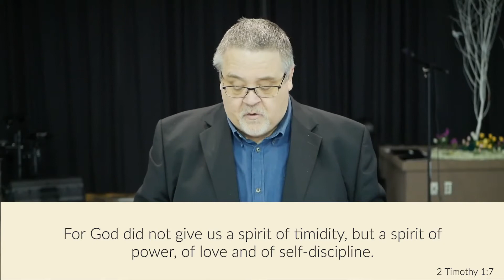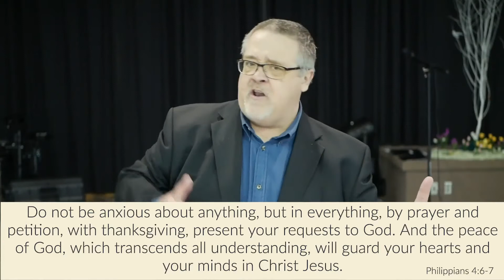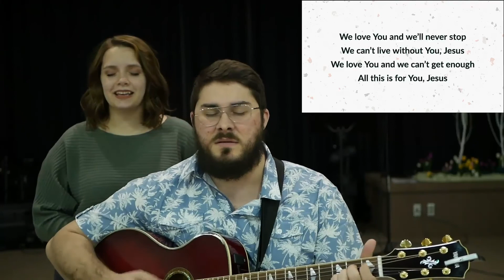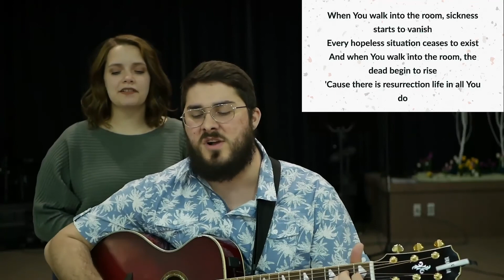Palm Sunday 2021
Pastor Dave Wilcox

Check us out on Facebook at Hartland Wesleyan Church